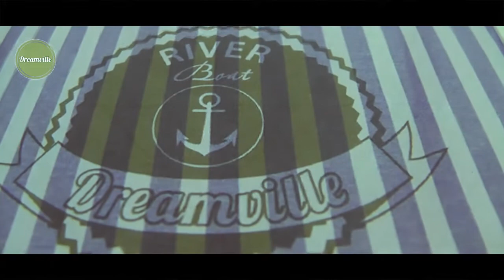Dreamville. Цветные Ночи 2013 [AFTERFILM]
Dreamville -- это плод воображения двух предприимчивых людей с хорошим чувством вкуса, и непреодолимым желанием делать что-то красивое!

Dreamville -- это постельные комплекты для вдохновленных людей! Zzzz...)